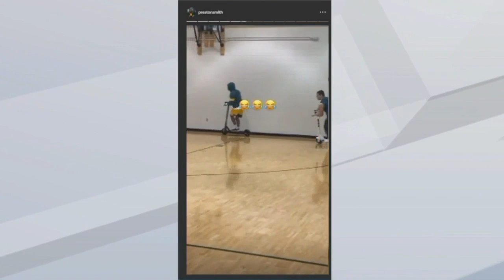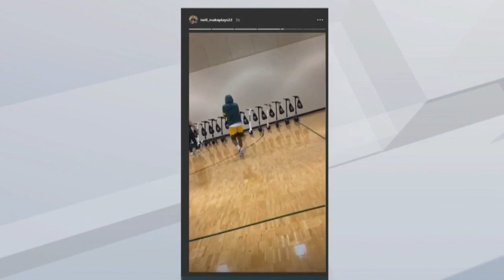Packers Preston Smith Gifts Defense Scooters